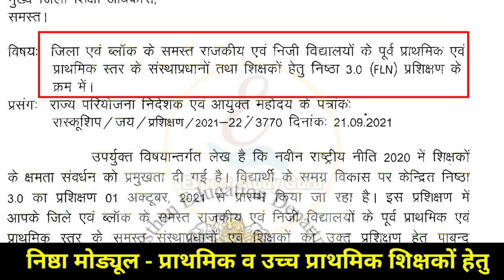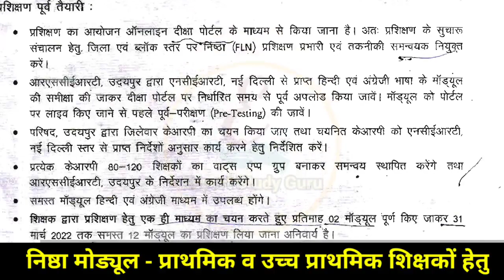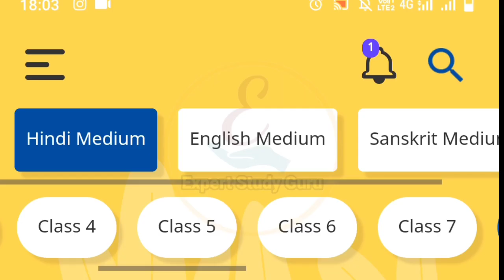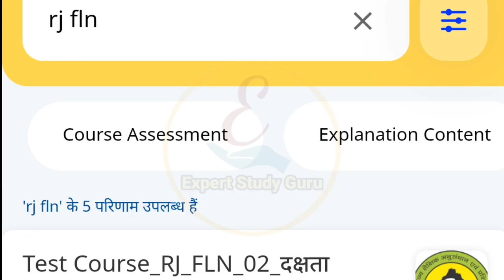निष्ठा प्रशिक्षण कक्षा 1 से 8 तक के शिक्षकों के लिए | Nishtha Training For Primary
Nishtha Module 1 Quiz Answers | Module 1 Answer Key | Module 1 Nishtha  | Diksha Module 1 Answers

Topic to Learn in this video
Nishtha Module 1|  | Diksha Module 1
मोड्यूल 1 प्रश्नोतरी,
diksha module 1,
diksha module 1 quiz answer,
Diksha Module 1 Answers,
Diksha Module 1 Quiz Answers
Module 1 Answers,
Nishtha Question Answer Module 1,
Module 1 Nishtha Answers,
Diksha Question Answer,
Diksha Module 1,
Module 1 Nishtha Answer Key,
nishtha 1 quiz,
Nishtha prashnottari,
ExpertStudyGuru,

Nishtha Module 1 Start ho chuka ha.
Nishtha Training for teachers,
Nishtha Training Module 1 quiz answers in hindi,
Nishtha Training Pre Test,
How to complete Nishtha Training Module 1,
How to complete Nishtha Module,

निष्ठा मोड्यूल प्रश्नोतरी

 *70% अंक लाना प्रत्येक मोड्यूल में अनिवार्य वो भी 3 चांस में*  *अन्यथा सर्टिफिकेट नही आएगा*

 *निष्ठा के सभी 12 मोड्यूल आपको यहाँ इस टेलीग्राम व इस शैक्षणिक यूट्यूब चैनल पर उपलब्ध करवा दिए जाएंगे।*

टेलीग्राम व यूट्यूब को जॉइन करे

सभी ग्रुप में शेयर कीजिए।

 *शिक्षा विभाग की सभी पीडीएफ आर्डर व ऑनलाइन कार्यो के लिए आप भी जॉइन करे*

*1 अगस्त से प्रशिक्षण शुरू, निष्ठा ट्रेनिंग सम्पूर्ण जानकारी वीडियो से प्राप्त करे।*